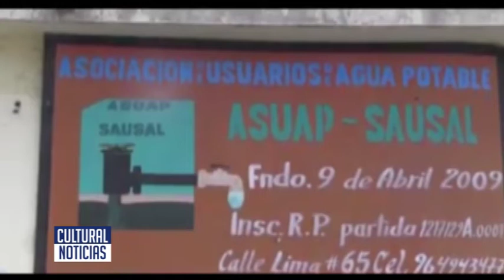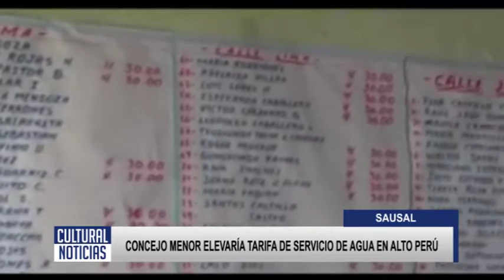SAUSAL Concejo menor elevaria tarifa de servicio de agua en Alto Perú